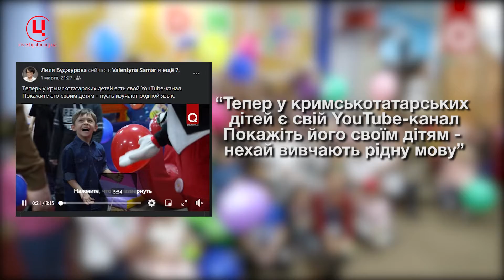Qaradeniz production відкрила Youtube канал для кримськотатарських дітей